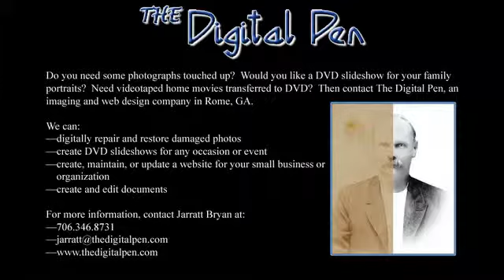DVD Slideshow Example by The Digital Pen, Rome, Ga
This is an example of a much longer DVD slideshow we did for a customer.  For more information about our services, please